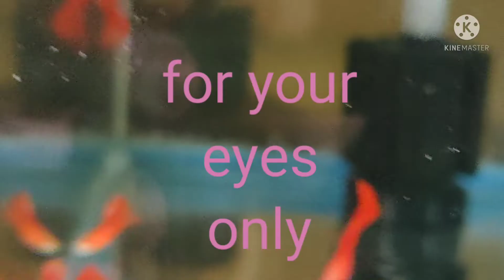Albino Full Red (Guppy fish)